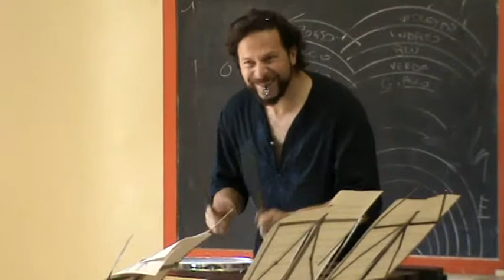Giuseppe Galluzzi - Gualdo Tadino Master Class Part. III Trip Drummin Train